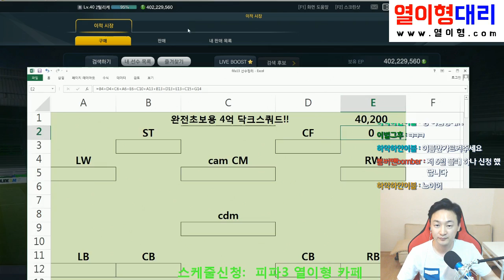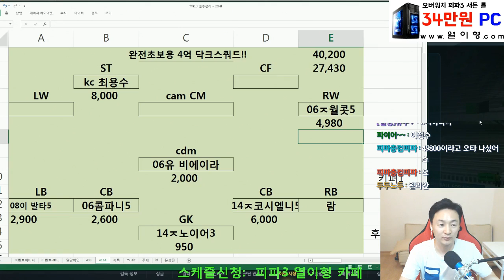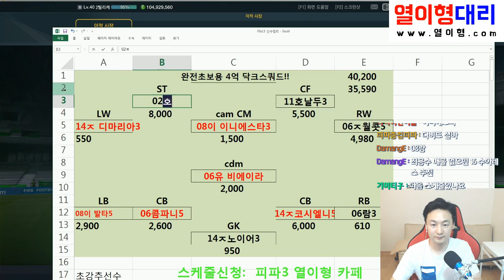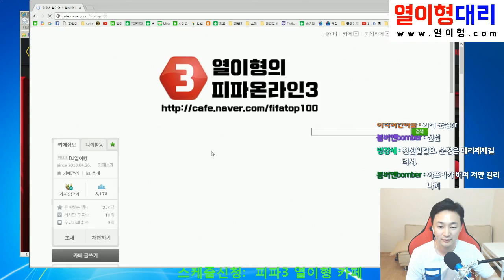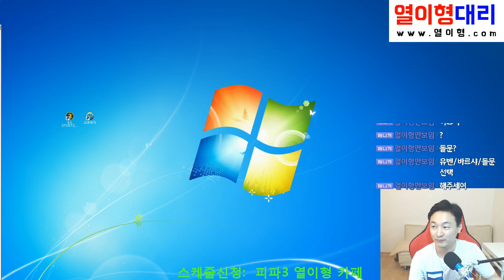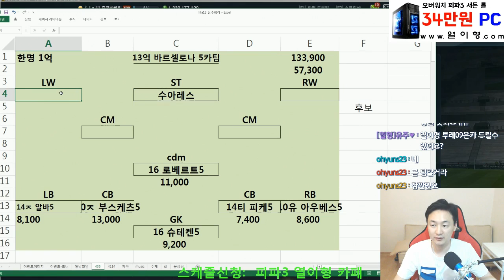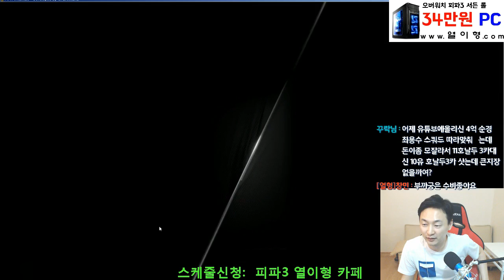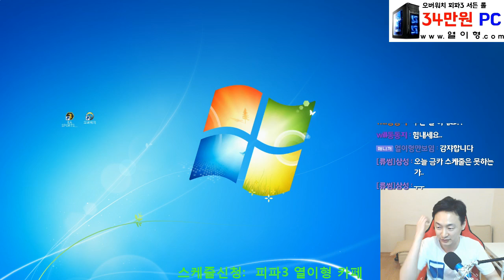2017.06.14 피파3생방송 팀짜기 2개~ 패키지1개 열이형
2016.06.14 피파3생방송 팀짜기 2개~ 패키지1개 열이형 -- Watch live